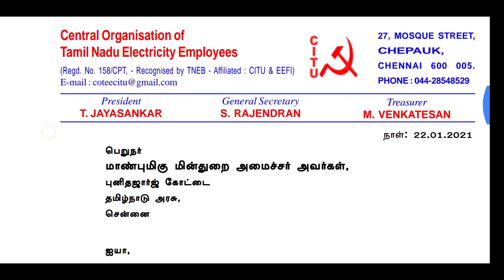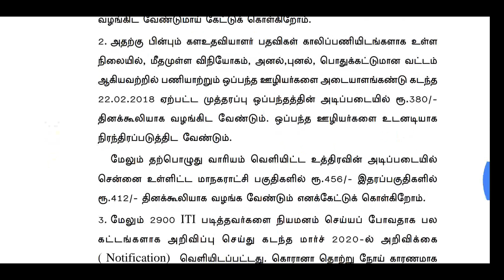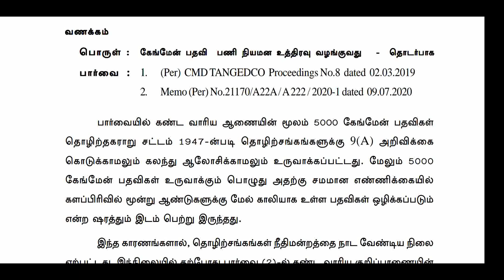Gangman Posting 15000 II CITU RECOMMEND To அமைச்சர் தங்கமணி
VaiGai Tech

WhatsApp number